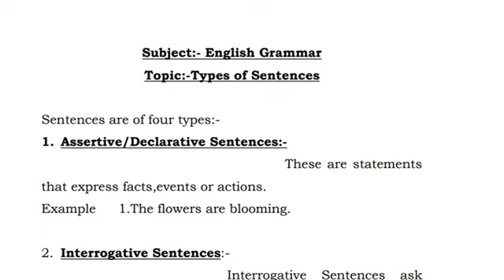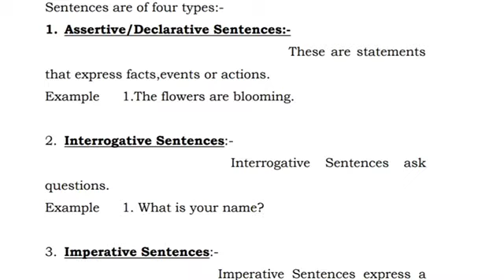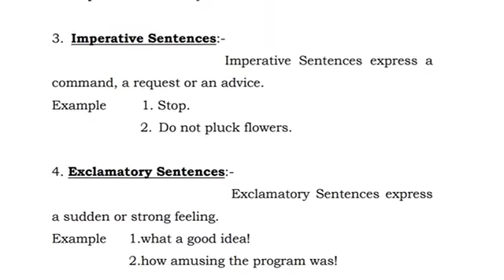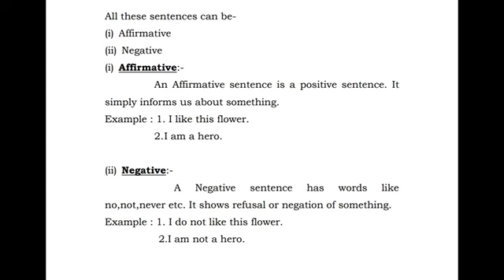English Grammar - Types of Sentences - Full Explanation by Gyanjyoti Education